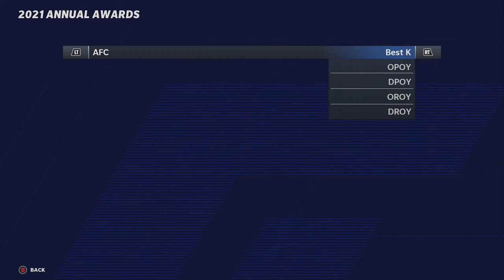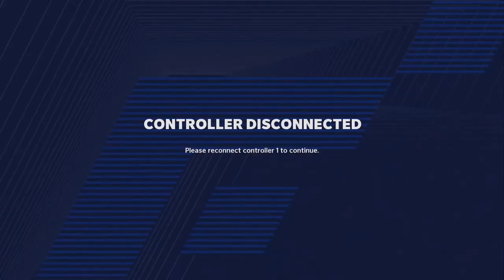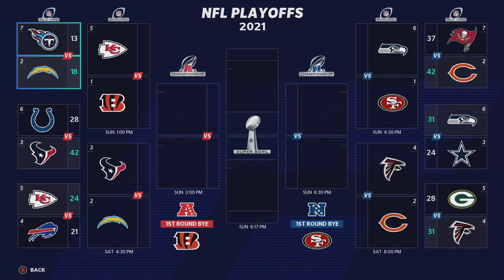AFC Wild Card is another THRILLER with the Titians! Madden 21 Los Angeles Chargers Franchise